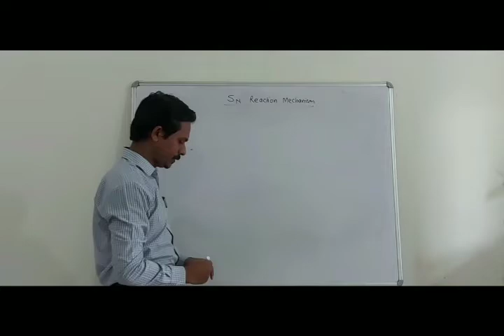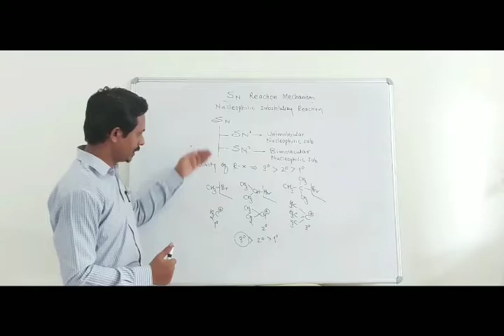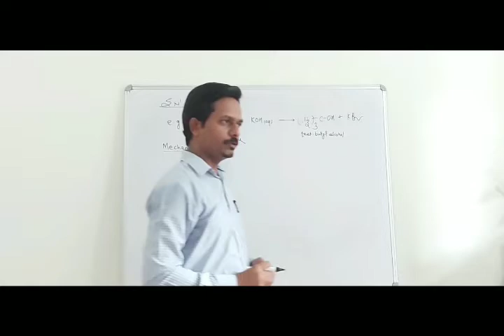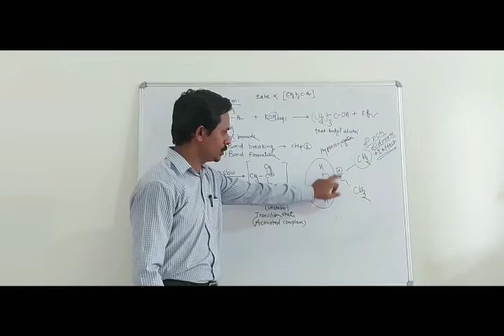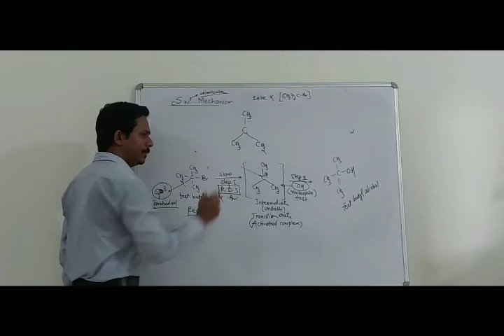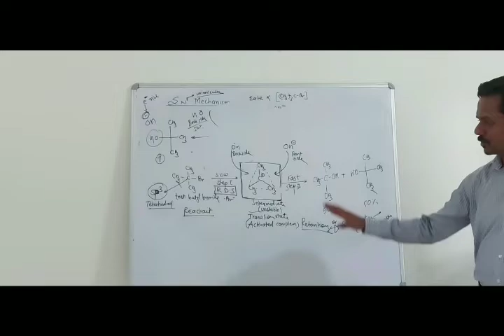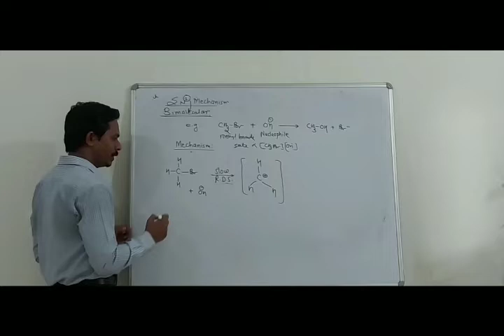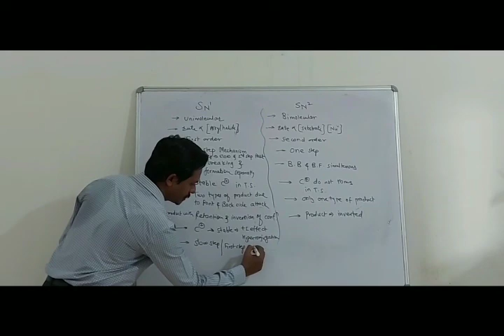SN reaction mechanism by Dr. Kedar Pande sir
This topic includes Type of SN reaction and their Mechanism.